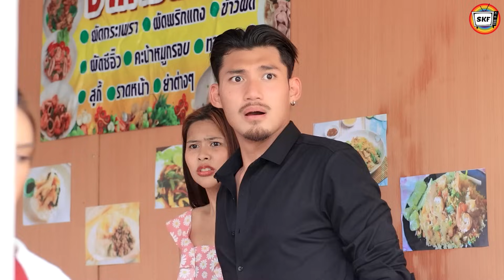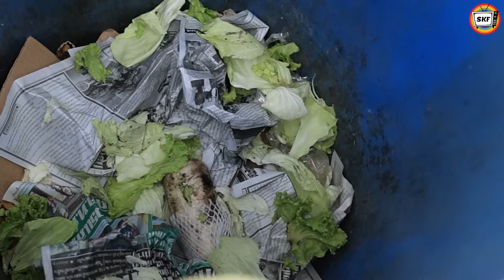"ฟังก่อน" เก็บมือถือได้ แต่กลับโดนดาเป็นชุด! (หนังสั้น) - สามโคกฟิล์ม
"ฟังก่อน" เก็บมือถือได้ แต่กลับโดนดาเป็นชุด! (ละครสั้น) - สามโคกฟิล์ม